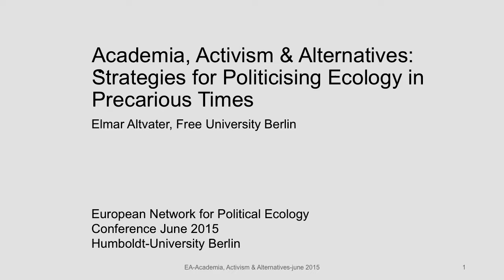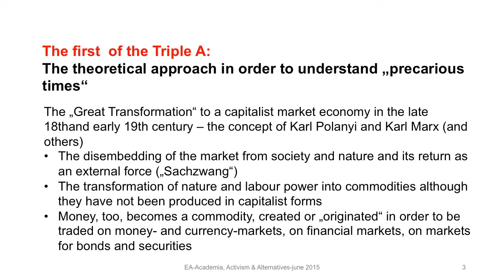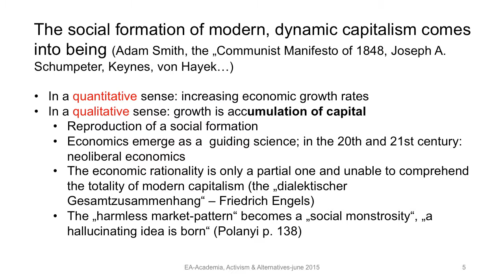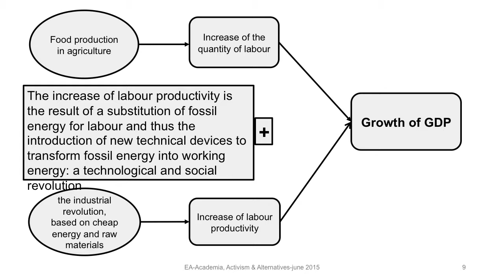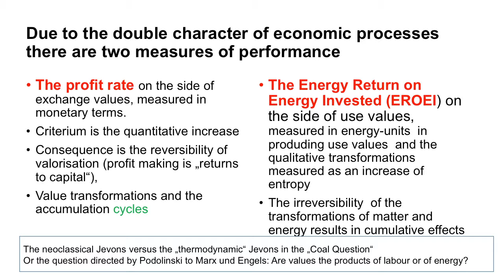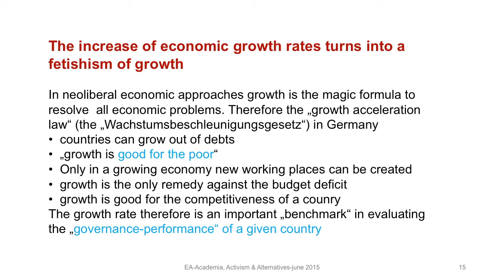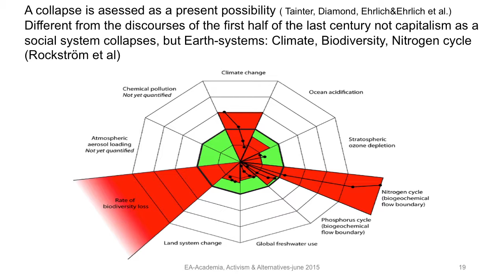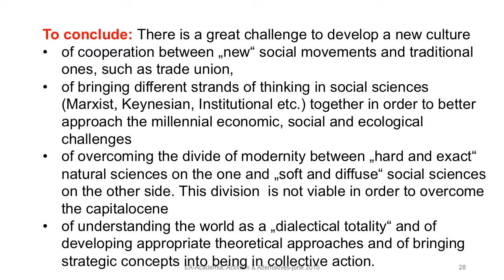Academia, Activism & Alternatives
Prof. Elmar Altvater (Academic Advisor for ATTAC Germany, former Professor of Political Science at the Otto-Suhr-Institute,FU Berlin) speaks about strategies for politicising Ecology in precarious times
The lecture was organised by Humboldt-Universität zu Berlin and ENTITLE - European Network for Political Ecology